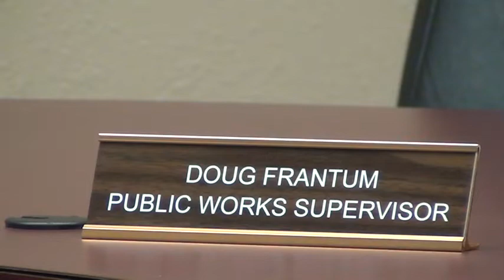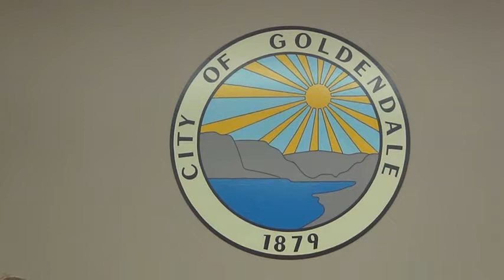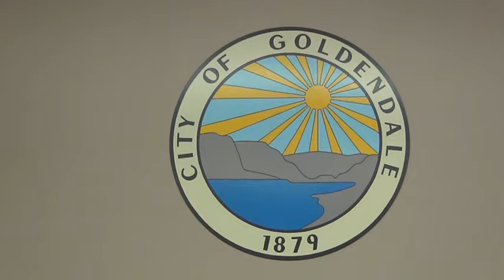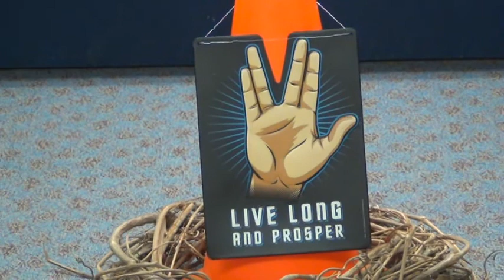Goldendale City Council 8-16-2021